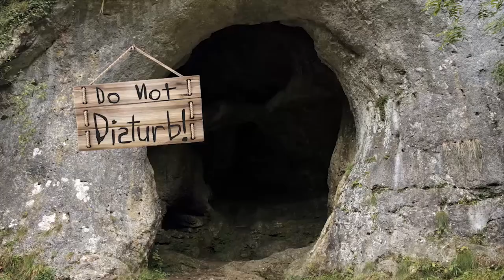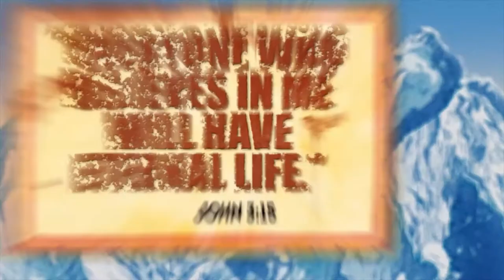Yeddy the Himalayan Brown Bear | Buzzly's Buddies | Everest VBS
In this episode of Buzzly's Buddies, we meet Yeddy the Himalayan brown bear. Yeddy teaches us that God has the power to love us forever.